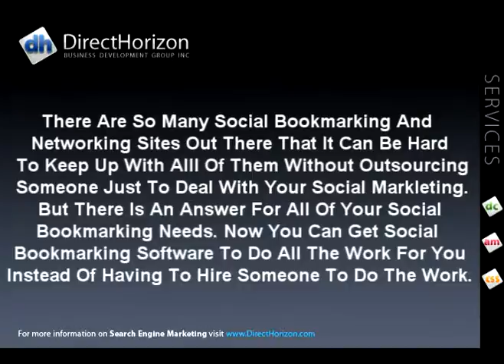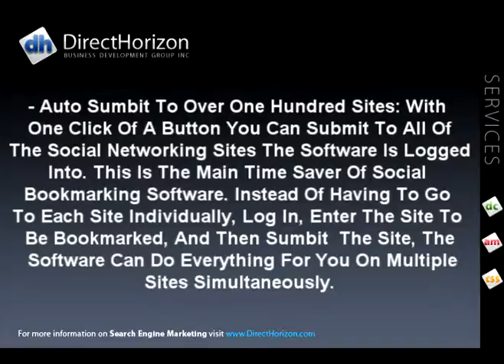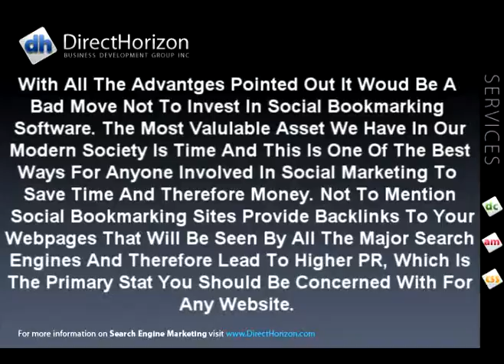Search Engine Marketing | Social Bookmarking Software. By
Micheal McCoy Present Reputation Management And Internet Branding With Today's Topic: "Social Bookmarking Software."